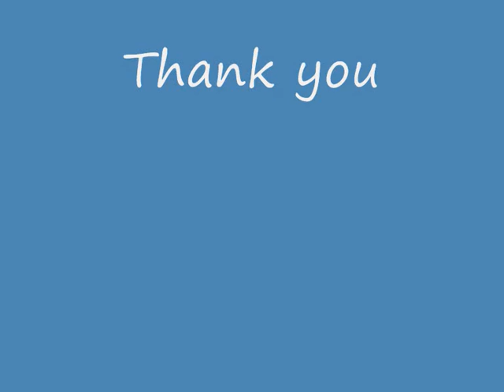Abbies song video.wmv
Abbie wrote this song for her mummy and daddy.